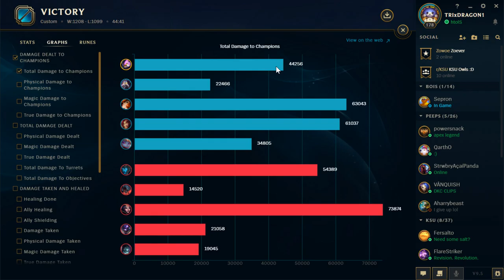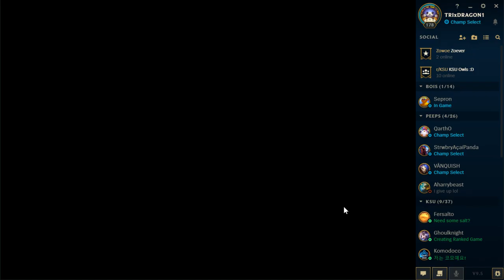KSU In-House 3/19/19